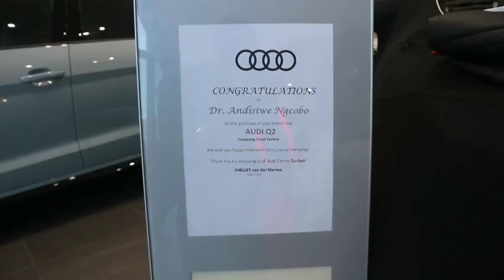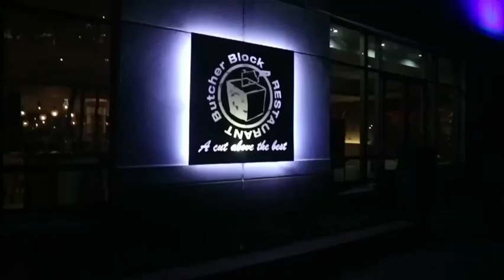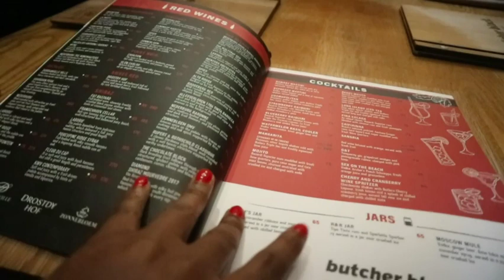COLLECTING MY NEW AUDI RIDE | DR ANDY ADVENTURES | South African youtuber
what's up adventure buddies, come with me to collect my new ride at Audi OMG I'm was excited, God is good.